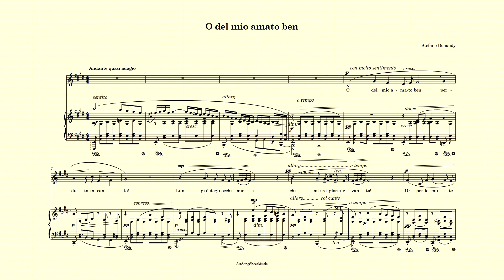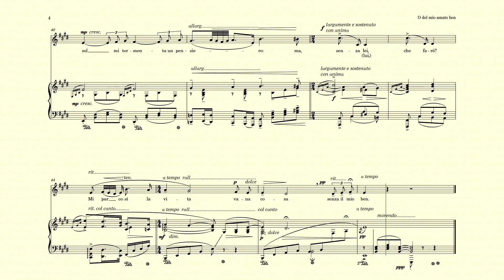O del mio amato ben accompaniment - Donaudy - E major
O del mio amato ben accompaniment - Donaudy - E major - Piano accompaniment.